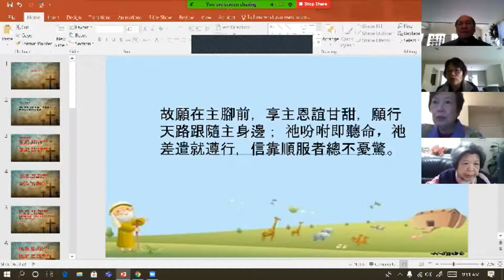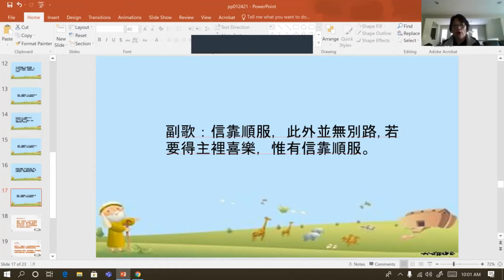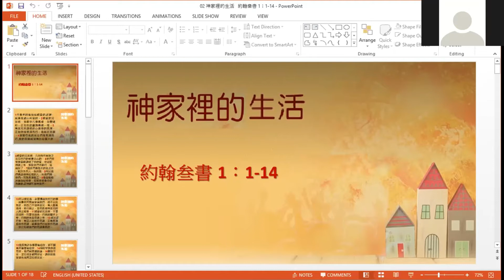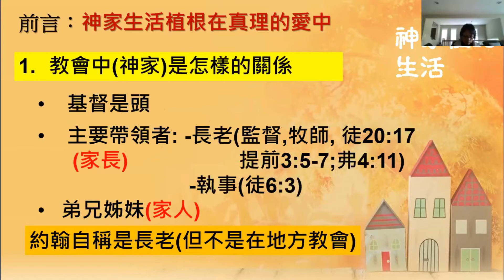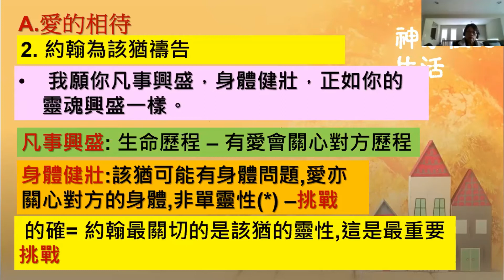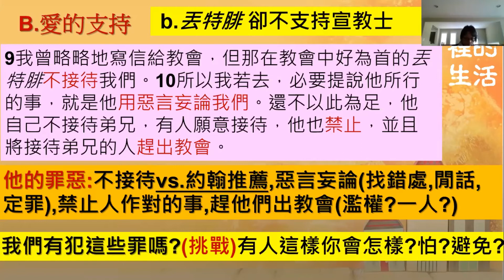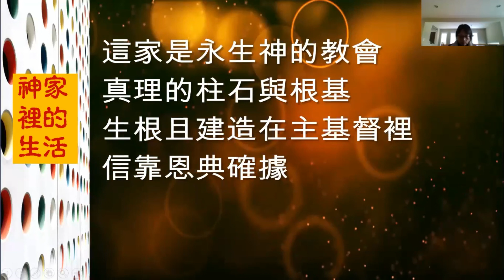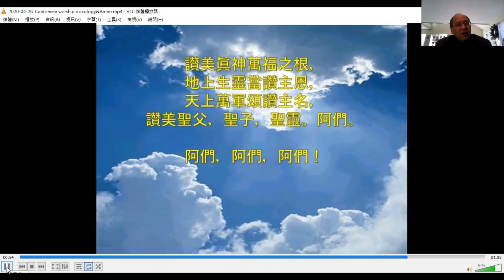CGCM 2021-01-24中文粵語堂主日敬拜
雷仕豪牧師證道: 神家裡的生活  約翰叁書 1：1-14
前言：神家生活植根在真理的愛中
1. 愛的相待
2. 愛的支持
3. 惡的抵擋，善的見證的傳承
總結：在這種的生活中將成就神的計劃和使命